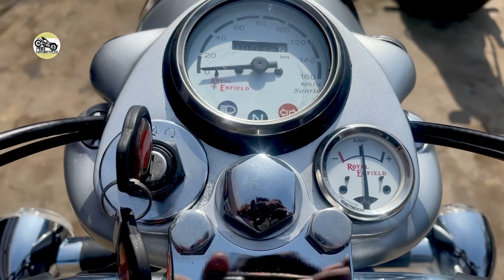Royal Enfield Electra 2004 Model Full Restoration | Old Bullet | Pawan Bullet Repair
We do all types of bullet works like CI,UCE,Diesel bullet.

We love our work.